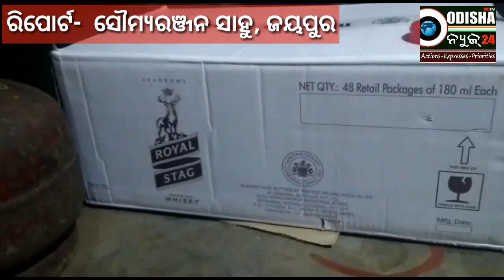ଜୟପୁର ପୋଲିସ ପକ୍ଷରୁ ଚଢ଼ାଉ # ନକଲି ମଦ ଓ ଗଞ୍ଜେଇ ଜବତ # କୋରାପୁଟ